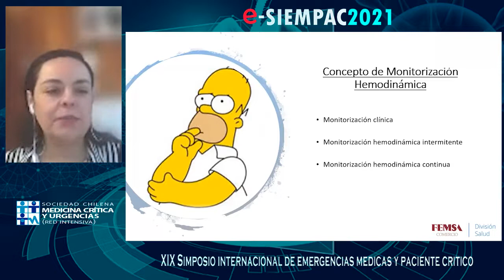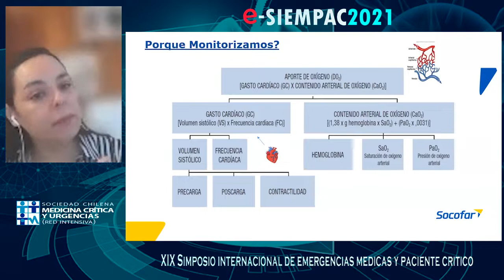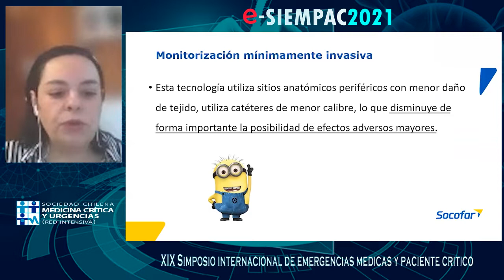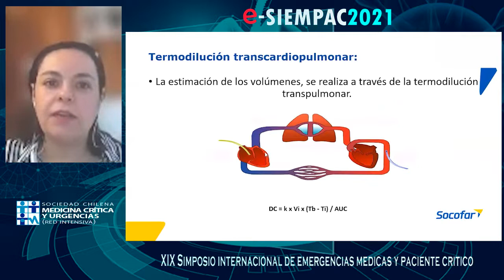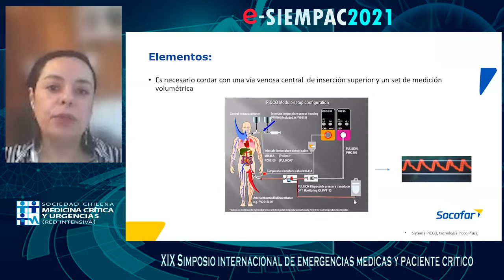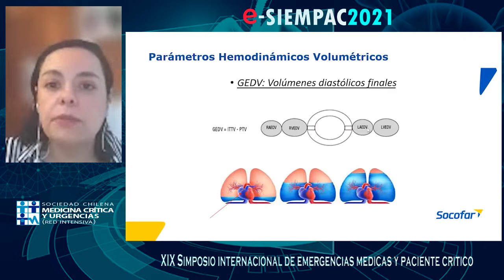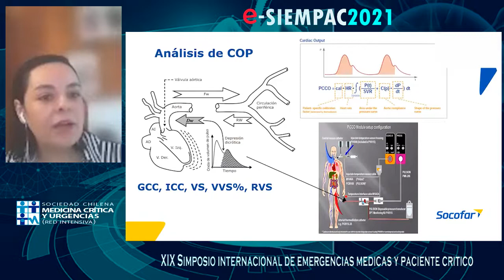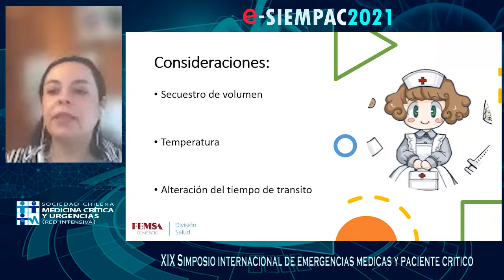CHARLA 76 MONITORIZACIÓN HEMODINÁMICA EN PACIENTE CRÍTICO